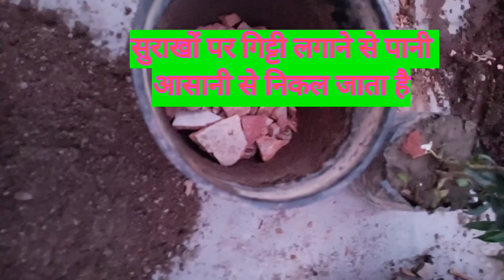छोटी चांदनी फूलों से भर जाएगा l Best Fertilizer and Proper Sunlight l Bonsai Look